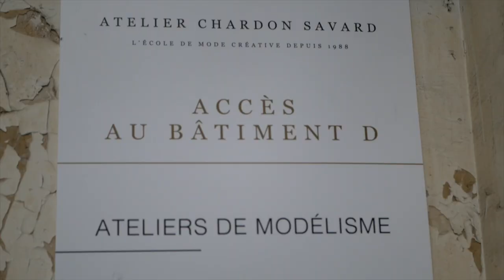Madina - Enseignante en modélisme à l'école de mode Atelier Chardon Savard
Diplômée d'une école de mode reconnue, après avoir lancé sa propre marque et avoir travaillé dans un studio professionnel de production, Madina est aujourd'hui enseignante en modélisme créative à l'Atelier Chardon Savard à Paris. Dans cette vidéo, elle nous parle de son parcours, de sa pédagogie et donne les conseils aux étudiants.